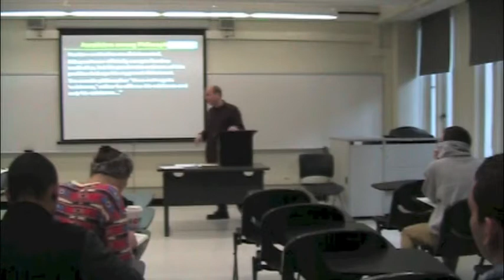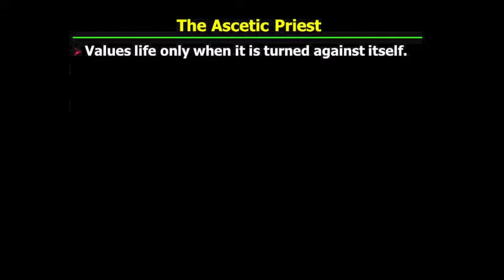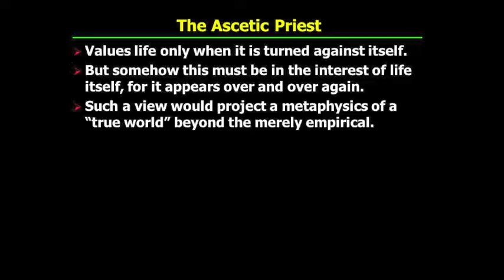PHI321_Mandle_40_Part3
Nietzsche: The Ascetic Ideal